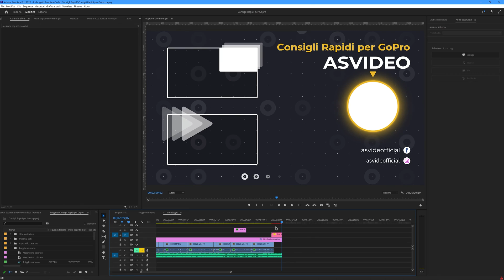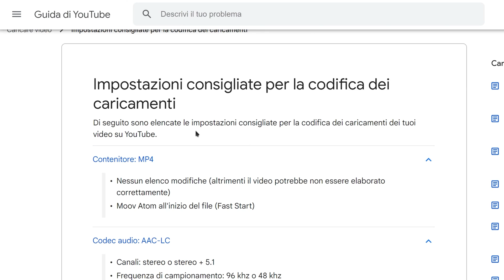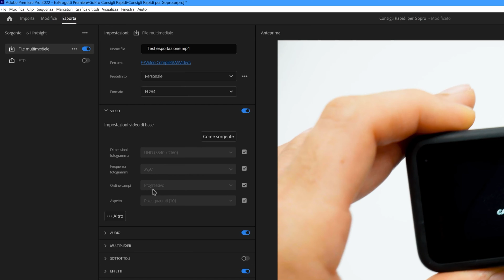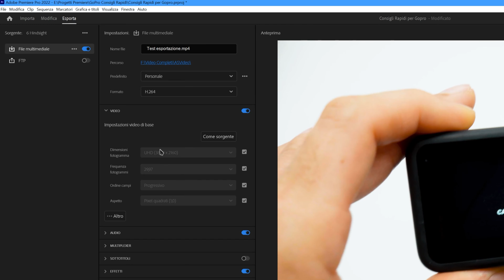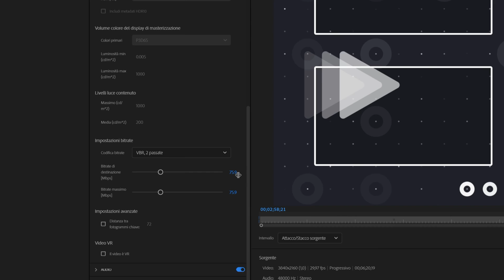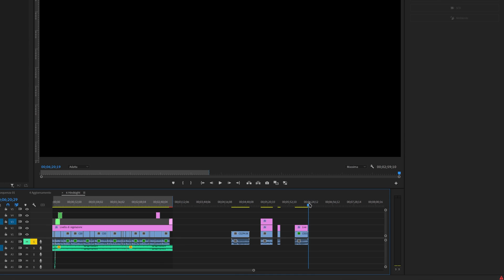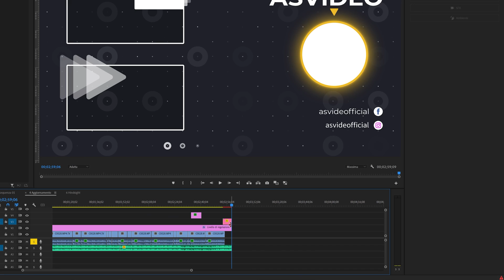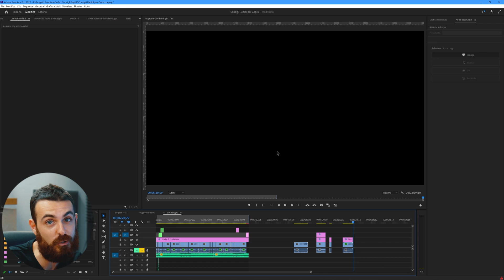Migliori Impostazioni per Esportare Video 4K per YouTube con Adobe Premiere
Quali sono le migliori impostazioni per esportare un video in 4k per YouTube da Adobe Premiere? Il Bitrate è fondamentale ma dobbiamo regolare anche altri parametri per assicurarci la miglior qualità possibile.
Piccola curiosità, tutt'oggi ci sono due scuole di pensiero per l'esportazione del video in VBR o in CBR per YouTube. Voi che ne pensate? Io dopo anni di esportazioni in VBR sono passato al CBR e ho notato un miglioramento nella qualità finale.

Questo è il link ufficiale di Google e YouTube sulle impostazioni di esportazione

📖Capitoli:
0:00 Come esportare un video 4k per YouTube
0:40 Consiglio Bonus di Editing
1:28 Dati di base
1:50 Profilo Predefinito
2:02 Formato/Codec
2:40 "Come Sorgente"
4:12 Impostazioni avanzate di rendering
4:33 Prestazioni
5:02 Impostazioni di Codifica
5:18 Bitrate
8:02 Audio
8:49 Esportazione
9:19 Conclusioni

✉️ Contatti & Social
Vienici a trovare sul gruppo dedicato alla GoPro Hero 10 e Hero 9

💾🔋Accessori:
-Scafandro Subacqueo per Sony
-Batterie per Sony

ASVIDEO